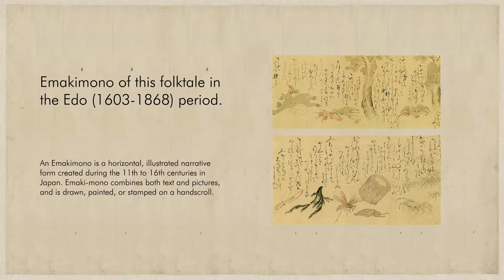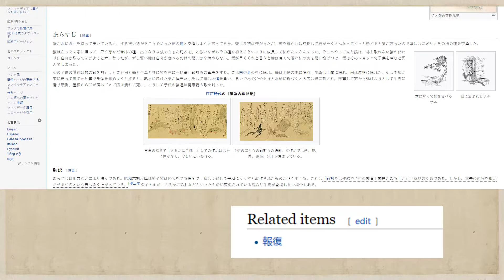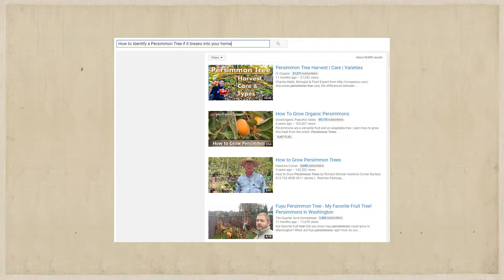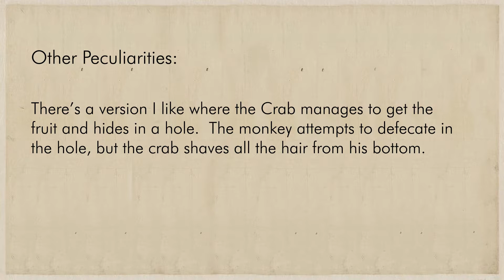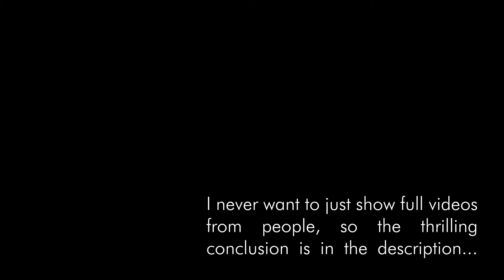The Quarrel of the Monkey and the Crab - Japanese Folklore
In this video, we look at the story of the Crab and the Monkey, a folktale about karma.

Here's the things that are the yep.